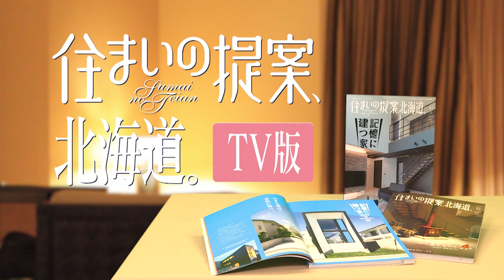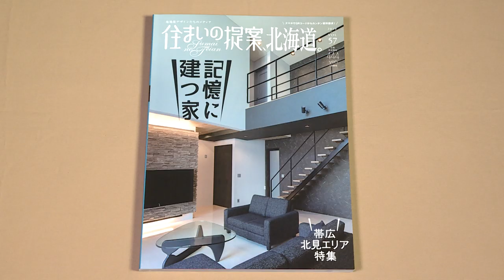「住まいの提案、北海道。」TV版#1/スター・ウェッジ「FLAPT」シリーズ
雑誌「住まいの提案、北海道。」とコラボレーションした番組、
「住まいの提案、北海道。TV版」。
11月3日(日)の初回放送では、株式会社スター・ウェッジの「FLAPT」シリーズを
特集しました。
自分らしい、こだわりの住まいづくりに、参考にしてみてはいかがでしょうか。